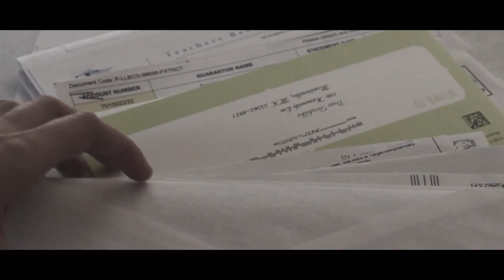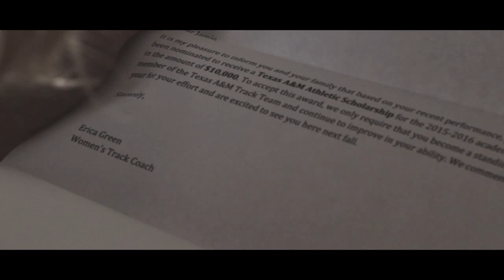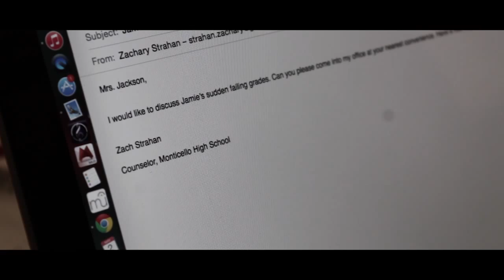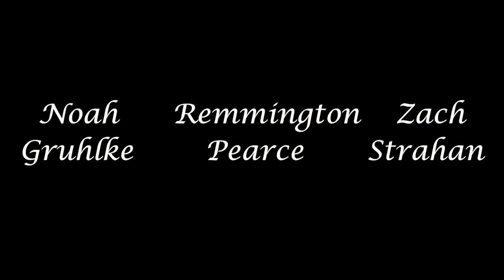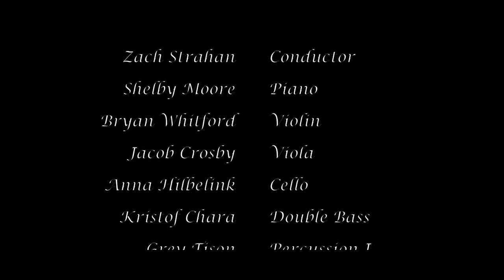Breathe - Short Film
This was a short film we produced for our Story Structure final. The goal was to create a video that was under 10 minutes and to tell a very visual story with minimal dialogue. We adapted Lindsay Floyd's wonderful script and produced this very musically-driven piece. This was so much fun to work on with my team and was a great learning experience. I hope all of you enjoy watching it as much as we had fun producing it! God bless!

Breathe
Directed & Produced by Noah Gruhlke, Remmington Pearce, and Zach Strahan
Executive Producer - Noah Gruhlke
Directors of Photography - Scott Van Daalen and Remmington Pearce
Adapted from an original story by Lindsay Floyd
Original Score by Zach Strahan

Cast
Meredith Bolthouse
Scott Van Daalen
Katie Miller
Matt Grothe
Stalyon Blackmon
Tia Wagar

Crew
Matt Grothe - First A.D.
Eric Johnson - Lighting and 2nd A.D.
Stephen Amundsen - Sound Designer
Matt Grothe - Gaffer

Orchestra
Zach Strahan - Conductor
Shelby Moore - Piano
Bryan Whitford - Violin
Jacob Crosby - Viola
Anna Hilbelink - Cello
Kristof Chara - Double Bass
Grey Tison - Percussion I
Hannah Smith - Percussion II

Thanks to all of the wonderfully talented cast, crew, and orchestra that we had the privilege to work with on this project! You guys made this great! God bless all of you! Thanks!